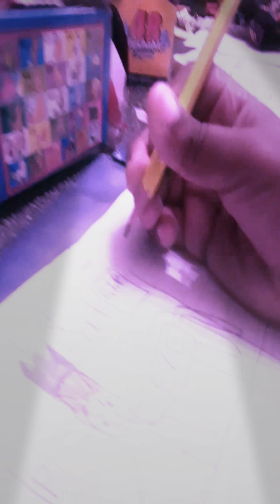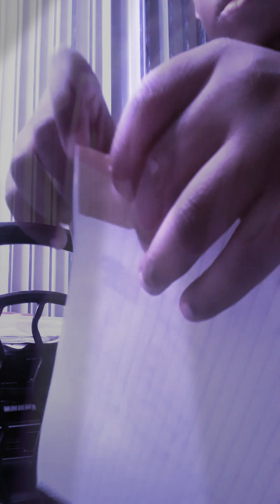EXE Cat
EXE